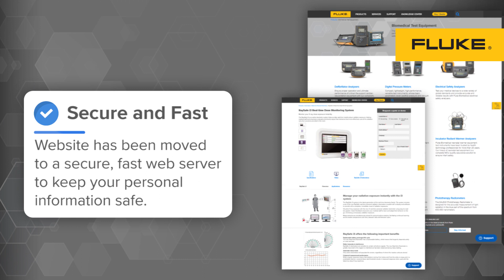New Website Launch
We recently launched our new website last month. This new site brings our web experience a step closer to what is expected by customers navigating the web in today’s day and age.

Take a look and share with others.